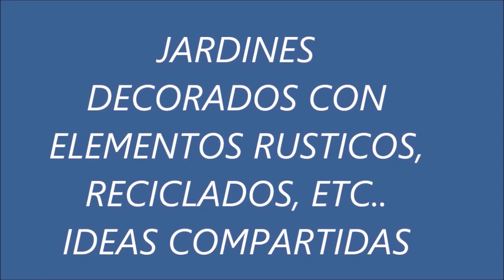RUSTICO DECORACION DE JARDINES